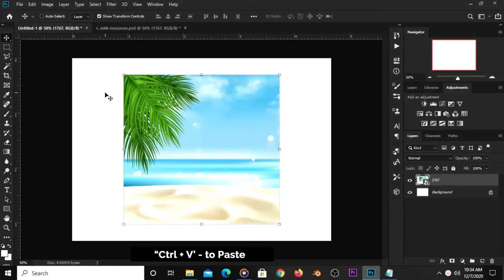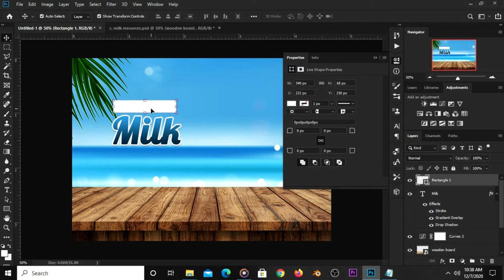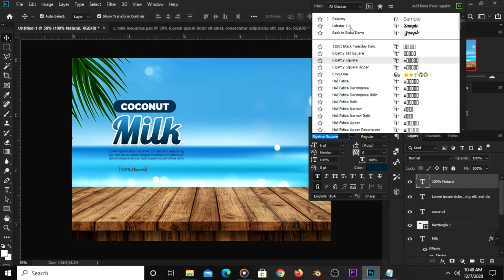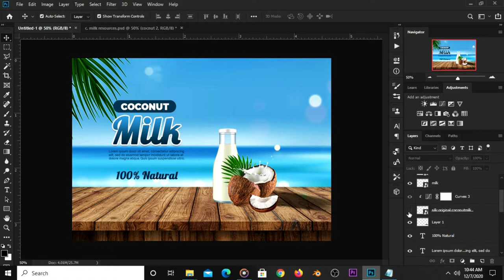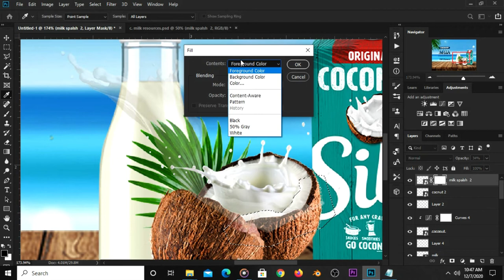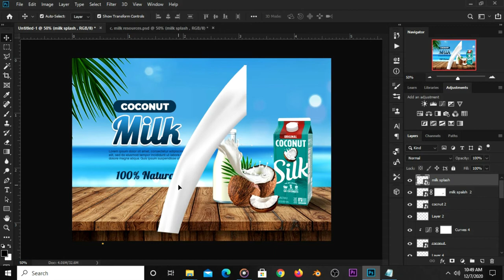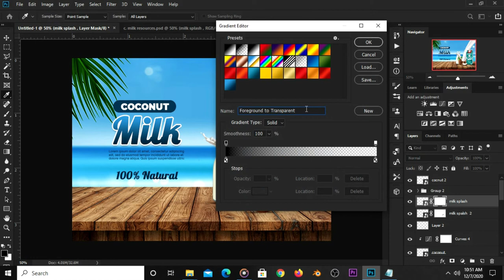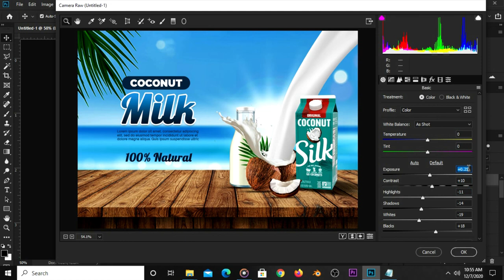Coconut Milk Banner Design for Advertisement | Photoshop Tutorials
In this Photoshop Tutorial, I am going to show you how to to Create a Coconut Milk Banner Design for Advertisement

Kindly take a deep breath, grab your mouse and follow my lead as we design this stunning banner  design for your advertisement in a few little steps and watch this video to the end so you don't miss out anything.

Font(s) Used :
Raleway
Lobster.

Stay Blessed